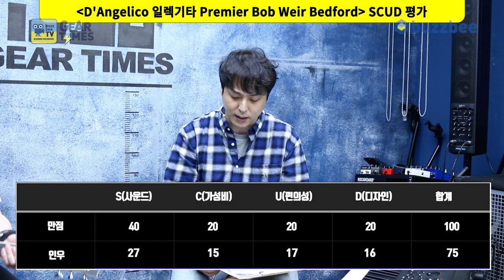[GearTimes 3270회] 디안젤리코 D'Angelico 일렉기타 Premier Bob Weir Bedford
디안젤리코 D'Angelico 일렉기타 Premier Bob Weir Bedford

0:00 오프닝
3:55 아티스트 소개(Artist Info)
10:42 스펙(Spec)
11:47 사운드 테스트 (Sound test)
19:00 시연 (Demo)
20:37 한줄평
21:13 점수